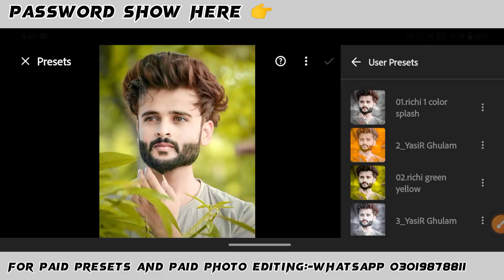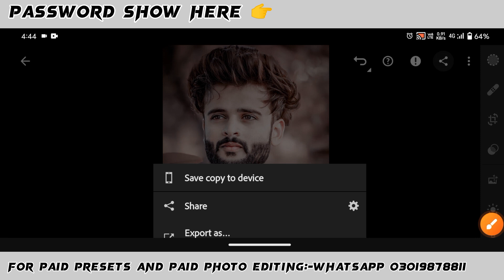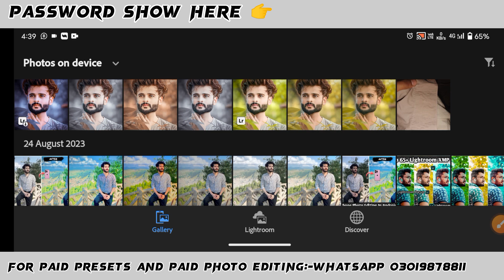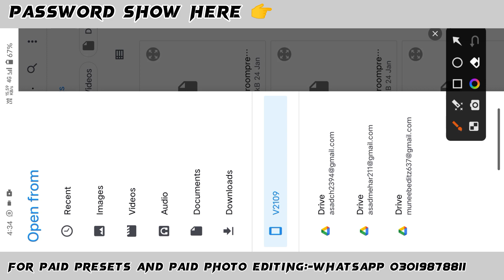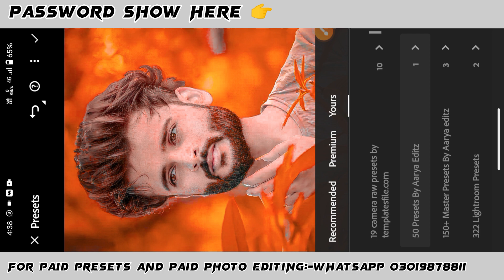Top 600+ New Lightroom XMP Presets 2023 || Lr Presets Editing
new xmp presets lightroom mobile
2500 presets
nsb pictures lightroom presets top 10
preset lightroom
2300 presets
lightroom mobile zip file
lightroom preset
2023 lightroom presets
Zaki Photography TOP 250+ Lightroom XMP Presets Zaki full hd Lightroom presets
Lightroom Presets
Lr PRESETS
best Presets 2023
Lightroom mobile presets
Lightroom presets Xmp file
Lightroom cc photo editing
photo Editing
top 300 Dng Presets Lightroom presets bundle
Alfaz Editing Presets
alfaz editing presets password
alfaz editing lightroom presets
top 300 alfaz editing presets
top 65+ presets
Deepak Creations
top 400 presets import in one click
2500 presets
2300 presets
lightroom presets 2022 new lightroom presets 2023
lightroom presets i phone lightroom mobile zip file
xmp presets lightroom mobile 2022, Deepak creations presets
Nsb pictures presets
lightroom presets
lightroom
how to install presets in lightroom mobile
lightroom xmp presets
how to add presets to lightroom mobile
how to install presets in lightroom
how to add xmp presets in lightroom mobile
how to add presets in lightroom preset
presets in lightroom
xmp presets
how to install lightroom presets
lightroom mobile
xmp presets lightroom
how to add xmp presets to lightroom classic cc
how to import presets into lightroom mobile